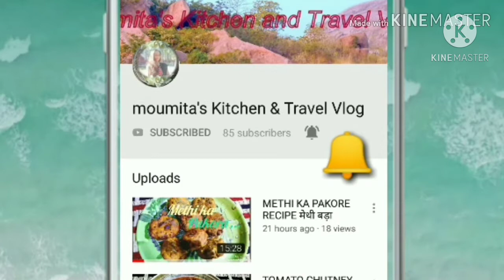Bread chaat yummy 😋 tasty bread chaat /মুখোরোচক পাউরুটি চাট বাড়িতে খুব সহজেই বানিয়ে ফেলুন